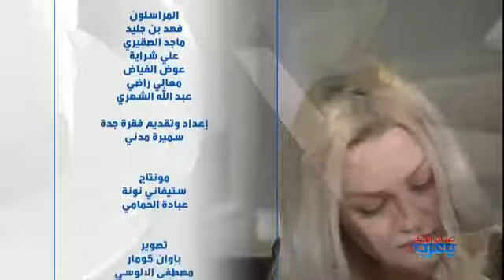Oum Khaltoum "Enta omry"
Mbc1 "Sabah al khair ya arab" morning show